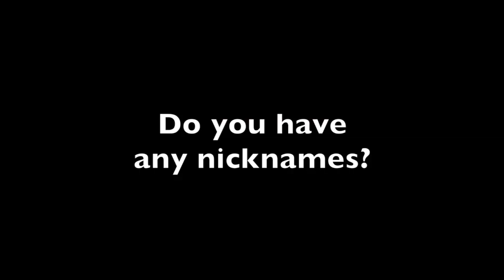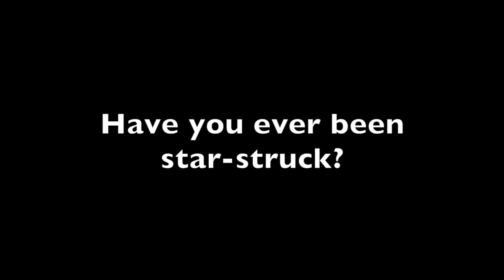Crew Mates - Constantine Louloudis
Oxford Stroke Constantine Louloudis takes on the BNY Mellon quickfire question challenge in the second of many crew interviews leading up to the Race on April 6.